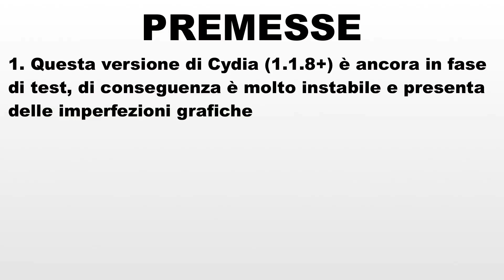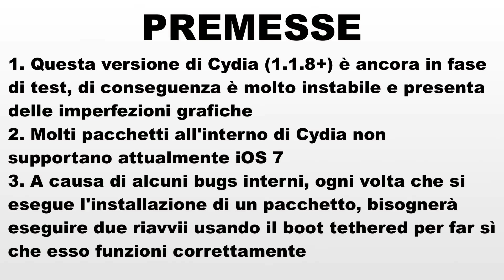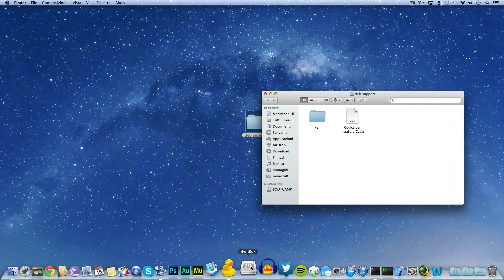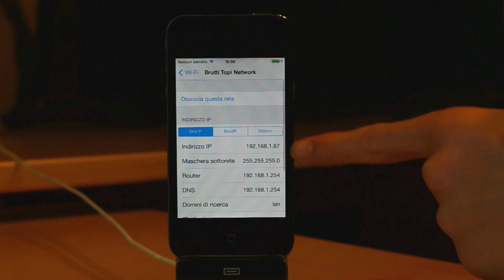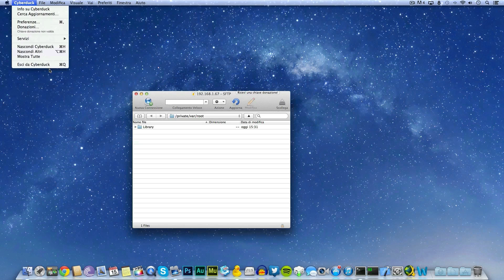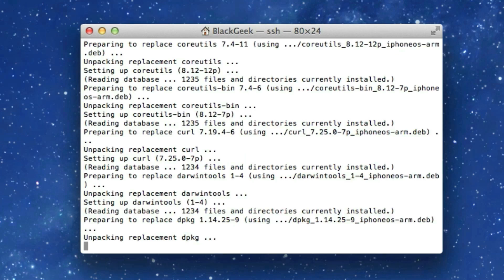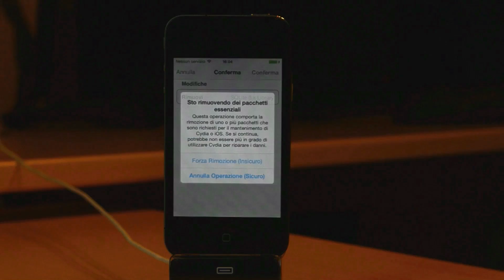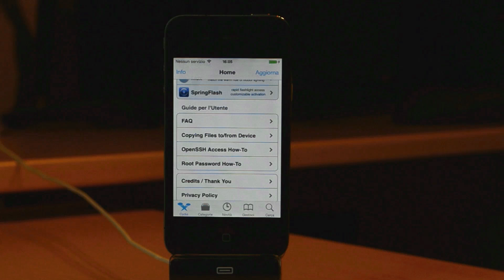Come installare Cydia su iOS 7!